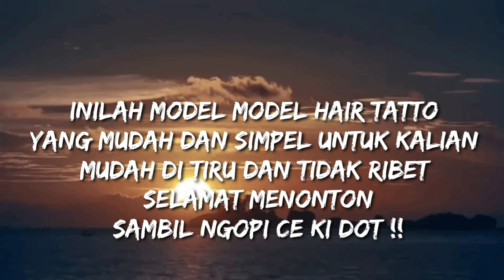Model rambut haircut | hair tatto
Moder rambut hair tatto
ada beberapa model rambut hair tatto yang mungkin cocok untuk anda..